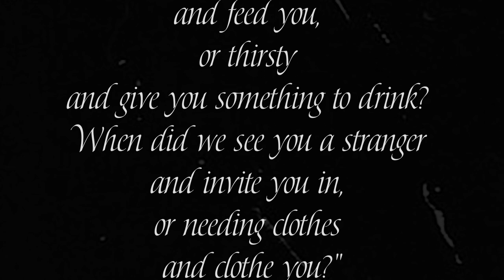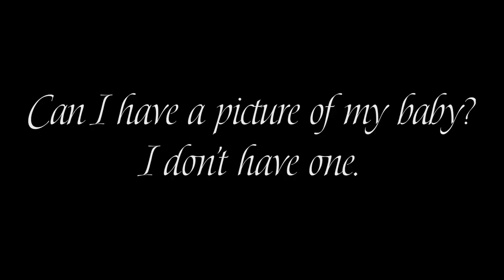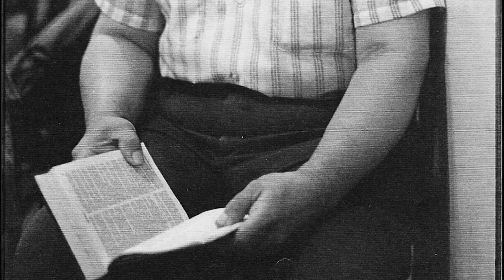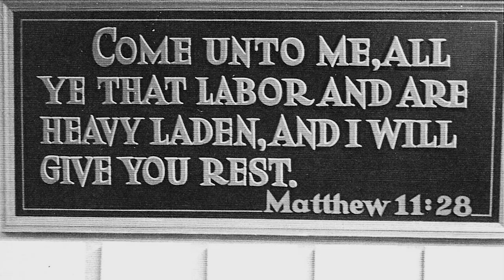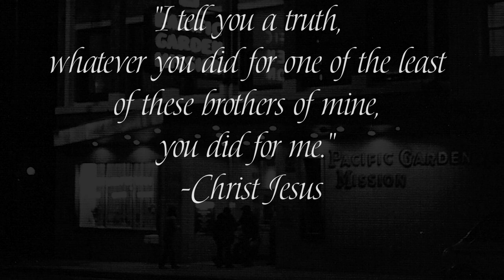PACIFIC GARDEN MISSION - Chicago - 1981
These photographs were taken in late summer of 1981 at Pacific Garden Mission at 656 S, State Street in Chicago. The history and current operation and address of the mission, still in operation, can be found on the internet (eg: Facebook).

The photos have been stored and unseen for many years. Upon locating the original release and parental approval statements, it was decided that rather than publish a book as originally intended, they would be presented in a video format (this option was not available at the time).

Many thanks for the production skills of MC Kabashi (Elephant Rebellion) for his editing and detailing the photos, and the amazing musical talent of DJ L O KARI (Elephant Rebellion), who composed and performed the original music score for this video. And a heart felt thank you to all those at the mission, years ago, who allowed me to invade their personal space and take these photos. Peace.
PS: The bug the little girl is holding in her hand is plastic. She had brought it with her to play with.
PPS: Please do not use the comment section to argue or debate religious beliefs. Thank you.

Photography: J. Hertel
Video production: Kabashi - Kabashiraps.com
              Piano- L O KARI - Elginbokari.com